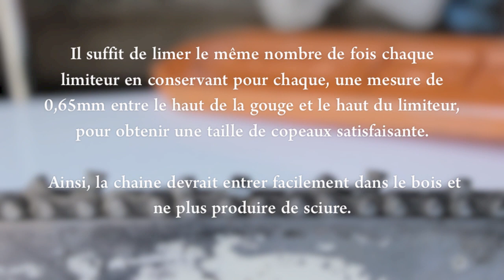TRONCONNEUSE : Guides de profondeur / Affutage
Pour cette tronçonneuse, j'utilise le Kit d'affutage Stihl pour lame de tronçonneuse 40 mm, 3/8P, 1/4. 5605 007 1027
Un truc de bucheron !